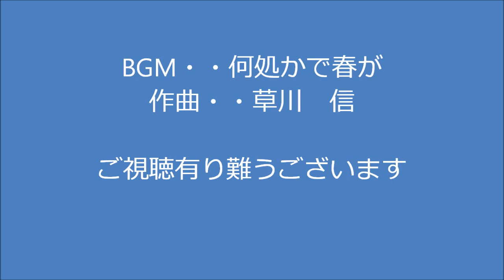ヒヨドリと桜の蕾を食べる鳩.wmv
桜に集まるメジロを撮る積もりでしたがメジロが来ず、ヒヨドリになりました。鳩が桜のツボミを食べていましたので撮りました。